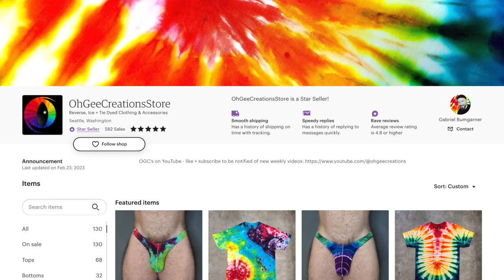Paw, Reverse, Crumple + Ice Dye | Paw Print Long Sleeve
Paw, Reverse, Crumple + Ice Dye Tutorial
Paw Print Long Sleeve

Dye Colors:  130 - Strong Navy, 56 - Azure Blue, 25 - Turquoise, 43 - Blue Violet, 131 - Imperial Purple, 18A - Ultra Violet